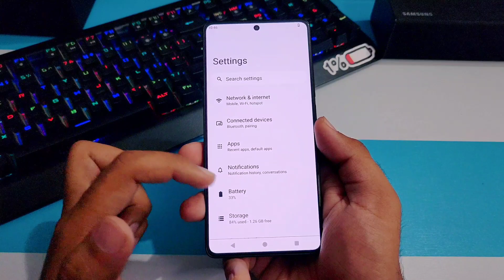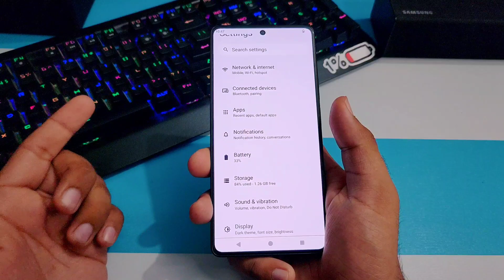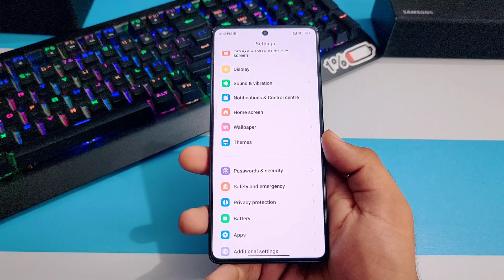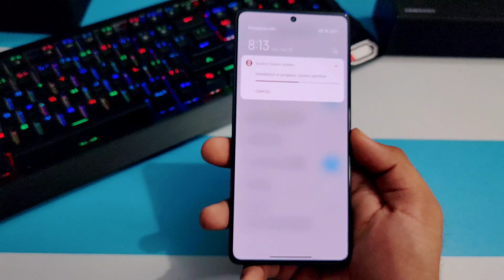Install Android 14 Update in Any Xiaomi,Redmi Poco | How to Install Android 14 in Xiaomi Phones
Android 14